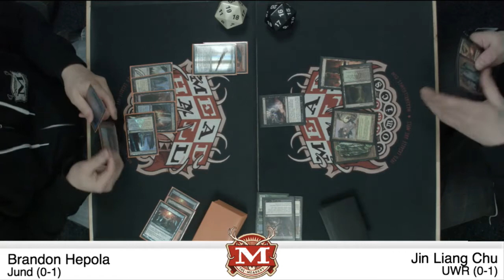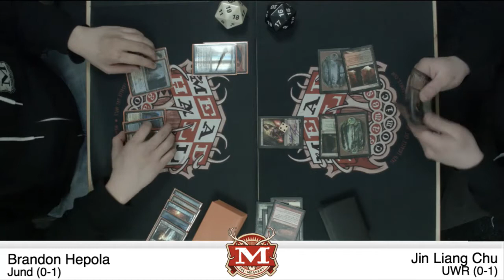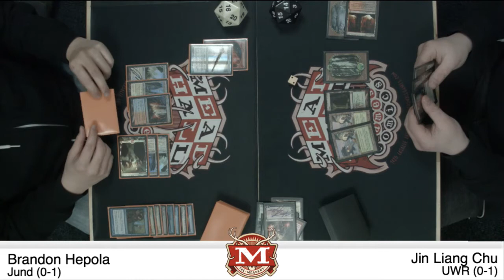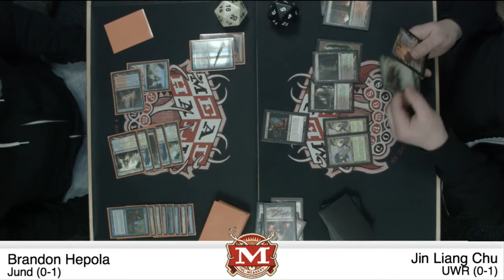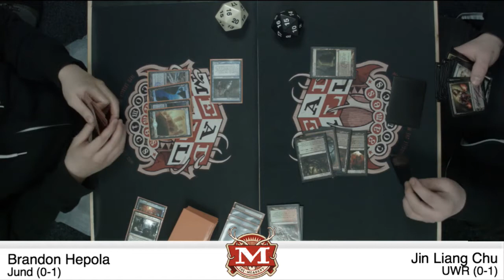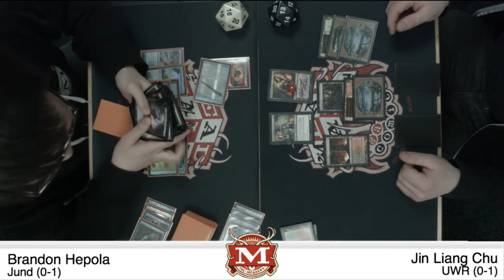Brandon Hepola vs. Jin Liang Chu - Late Night FNM: Round 2 (3/14/14)